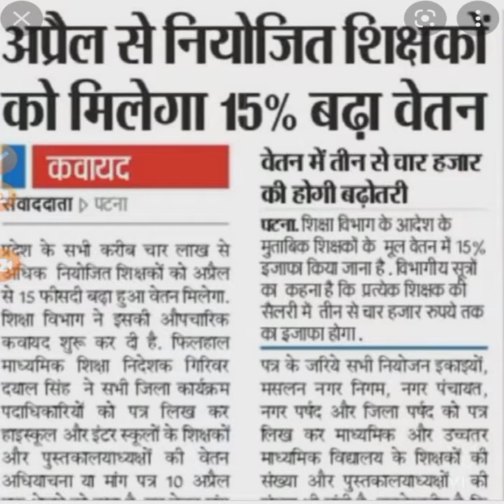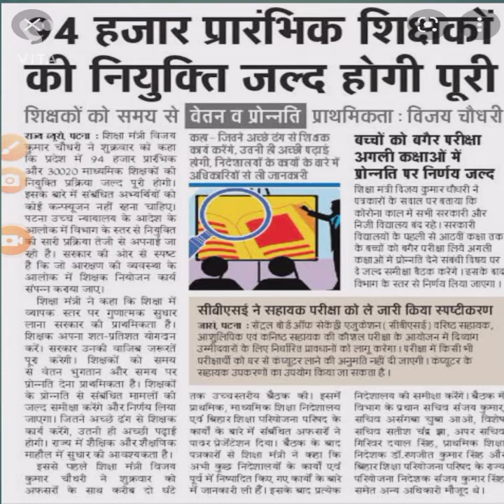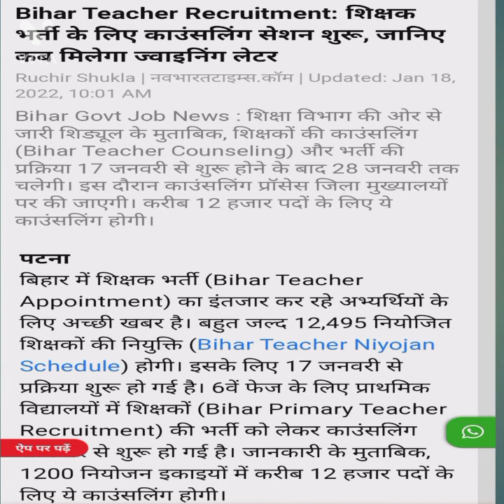stet 2019 सातवें चरण वालों का आवेदन पत्र कब मिलेगा सातवें चरण वालों के साथ-साथ छठे चरण वाले भी आवेदन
एचटीईटी 2019 सातवें चरण वालों का आवेदन पत्र कब मिलेगा सातवें चरण वालों के साथ-साथ छठे चरण वाले भी आवेदन कर सकेंगे

stet 2022 ka joining kab hoga
stet 2019 ka joining kab hoga
bihar stet joining letter kab aayega
7 wi charan ka niyogan kab hoga 2022
stet wale ka niyogan kab hoga

सातवां चरण नियुक्ति सातवां चरण नियुक्ति प्रक्रिया बिहार के शिक्षामंत्री
सातवां चरण नियुक्ति प्रक्रिया बिहार के sikchaमंत्री
7th phase Bihar teacher vacancy